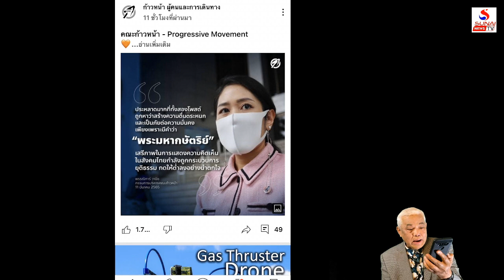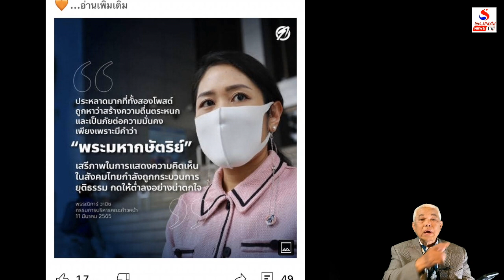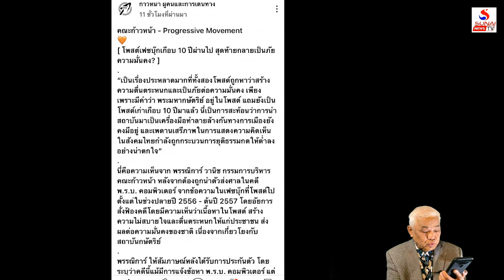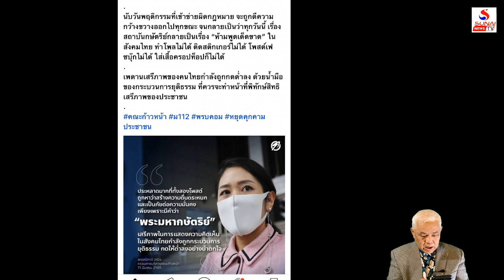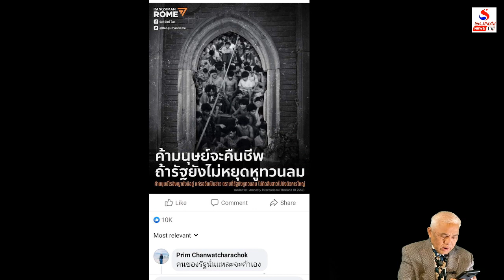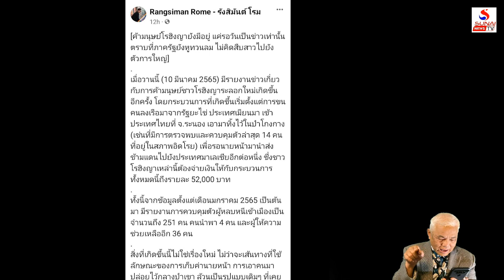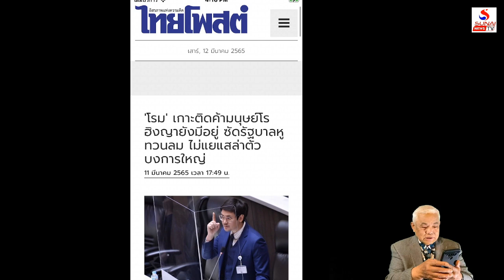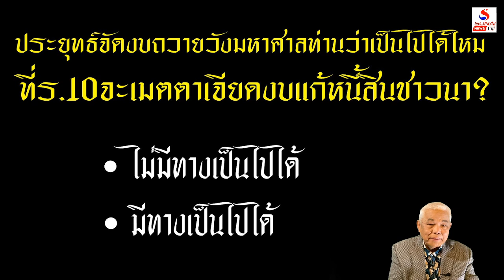ติ่งเจ้าแค้นฝังใจ ไล่-ล่า-ฟัด กัดช่อ / คุยกันวันเสาร์ค่ำ ตอนที่ 4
ระบบยุติธงตามใจวัง ถึงวันตั้งคำถามความอดตาย